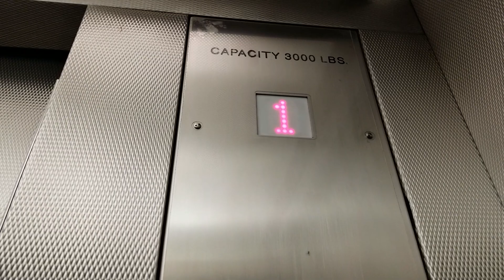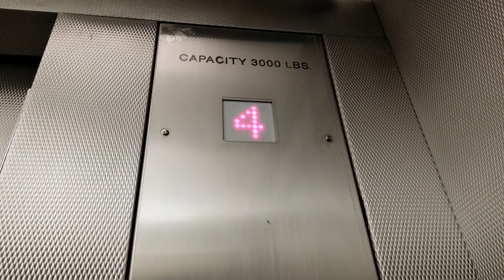Modded 1979 Otis Lexan Hydraulic South Parking Elevator @ South Coast Plaza, Costa Mesa CA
Why did they replace a nice lexan?

Installed 1979

Original Fixtures: Otis Lexan